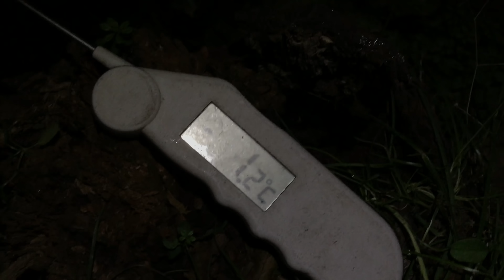2 NIGHTS COLD WEATHER HAMMOCK CAMPING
2 nights cold weather camping the temperature was -2.5 degrees so nice to have a big fire in this weather I was using my hammock with Tyson we wear both nice and warm was some nice foods and a epic sunset big thanks for watching